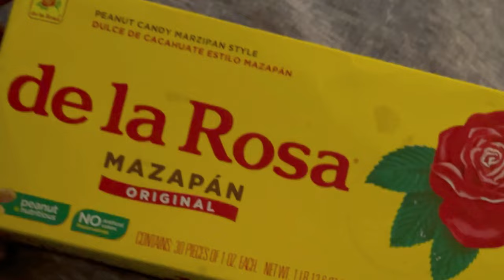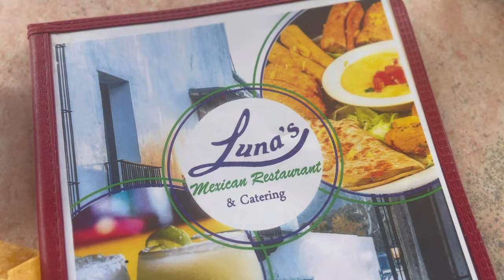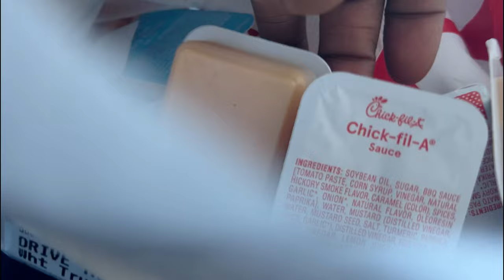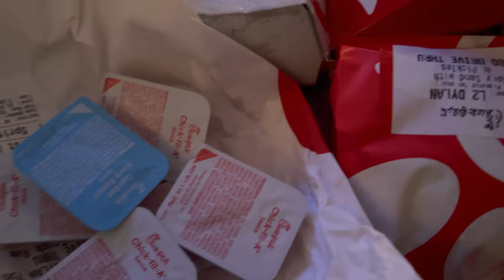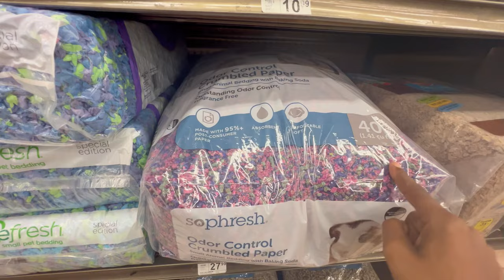A Weekend In My Life In America | It's Our Wedding Anniversary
Celebrating my anniversary for 3 days straight hope you enjoy the video

I’ d love to see you in the comments!

Glamst.Jessica - instagram ✅
Jessicaaitch - Instagram ✅

I love Teddy blakes purses and i definitely plan to go back to do more shopping 💖

Teddy blake 💚